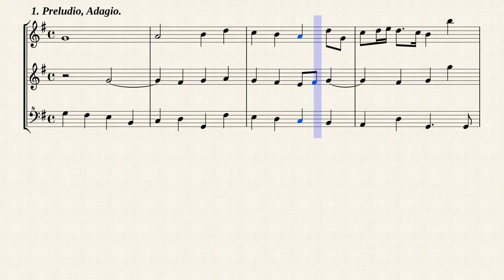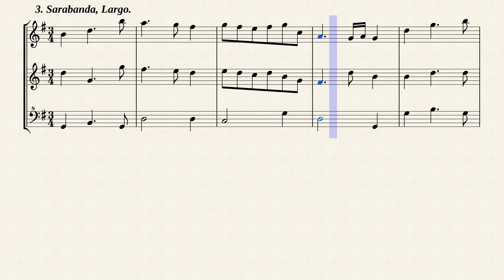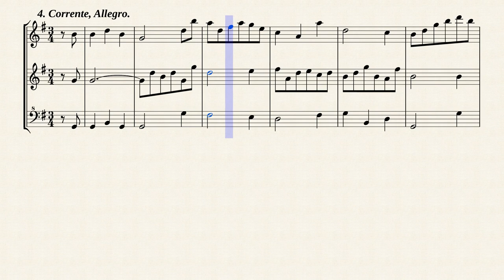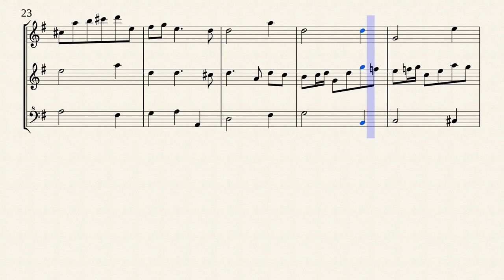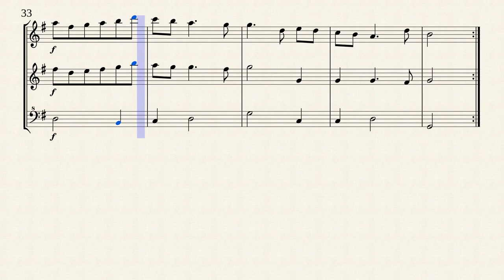Corelli, A. _ Triosonata Op.2 No.10 E-Dur [3 Recorders]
Trio Sonata No.10 E-Dur
from " 12 Trio Sonatas for 2 Violins, Violone and Continuo, Op.2 "
Transposed for 3 Recorders in G-Dur from IMSLP#502709 PDF File